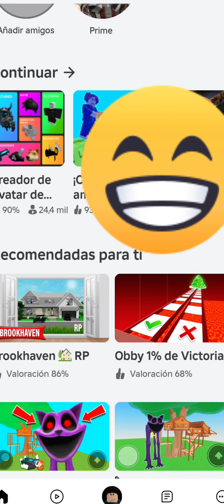tutorial de como hacer animaciones de roblox (FACILICIMO)